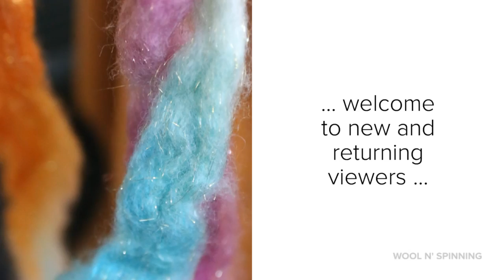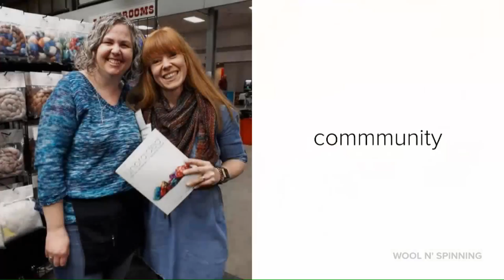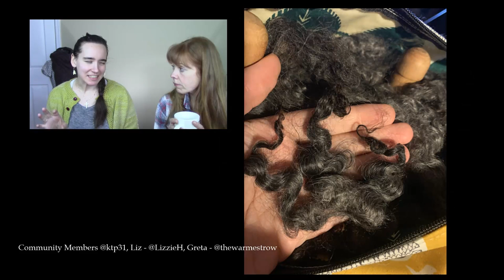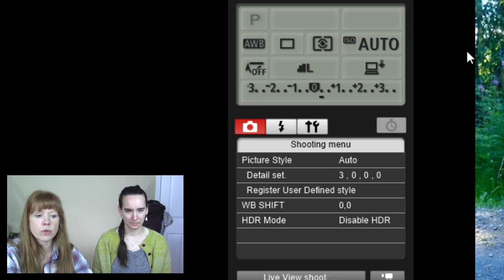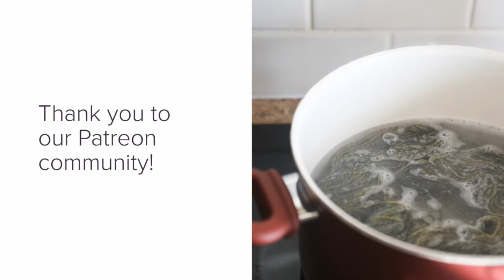Episode 142 Live: Rebecca's Visiting!